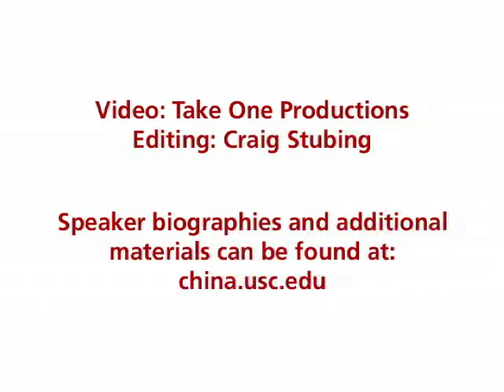Barbara J. Walkosz "The Role of the Media in the Beijing Olympic Games"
Barbara J. Walkosz teaches communication studies at the University of Colorado, Denver. Her research and teaching focus on the role of mass media in society, political and civil discourse, and health communication. She has also been examining how China is represented in leading American media outlets and in the emergence of new media in Asia. She co-authored the study Definition, equivocation, accumulation, and anticipation: America medias ideological reading of Chinas Olympic Games, which was published in Owning the Olympics:  Narratives of the New China (2008).

The 2008 Olympic Games provided an extraordinary opportunity for China to display its culture, ideology, and values to a global audience. The media coverage of the Olympics is the primary means by which these cultural displays were disseminated. As a result, the media had the potential to affect perceptions of China by the larger global community including whether China achieved its objectives of impressing the world and positioning itself as a legitimate member of the global community. The media frames used to represent the Olympics will be discussed in the context of four ideological spaces: definition, equivocation, accumulation, and anticipation. Each of these spaces allows the media to set up a tension between two options concerning a major exigence, something that the media identify as waiting to be done, a thing which is other than it should be. Prof. Walkosz explicates these spaces and discusses how each reassures media consumers.